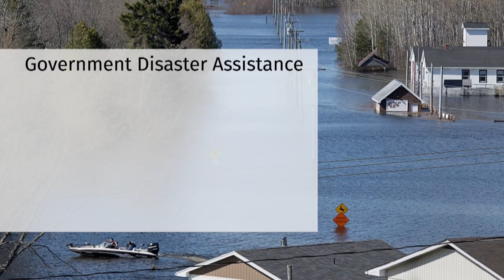New Brunswick flooding leaves homes submerged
Flooding has left a trail of homes submerged in New Brunswick, where days of rising waters are expected to last into next week.